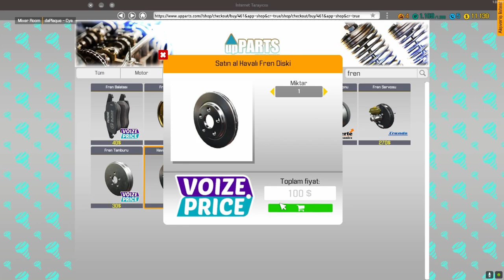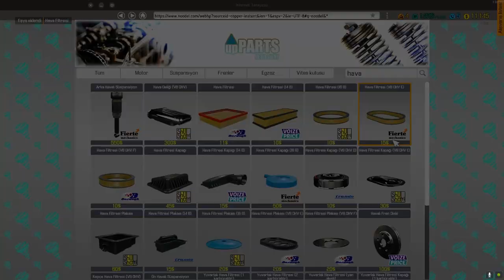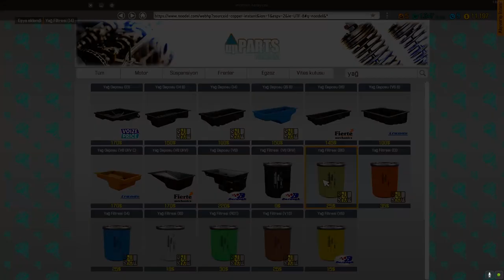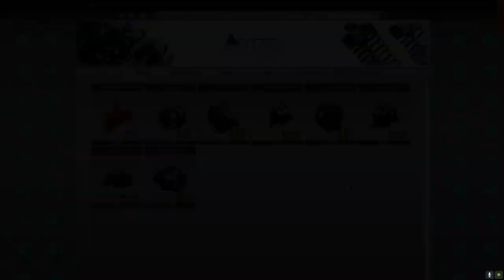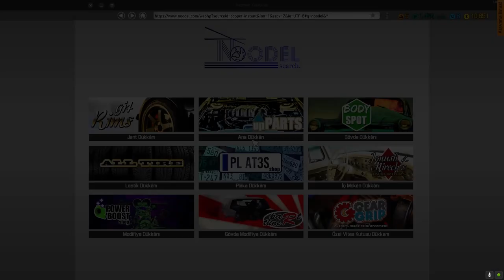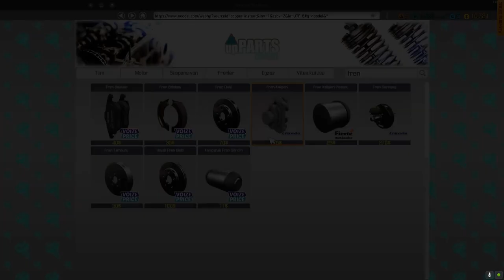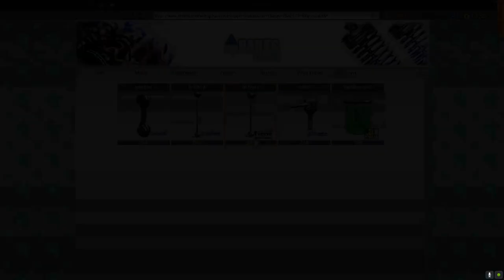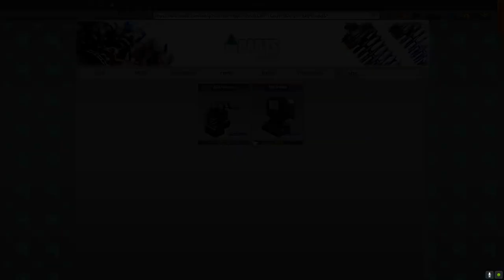Car Mechanic Simulator 2018 Tamir servisi imparatorluğunu kur ve büyüt.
Car Mechanic Simulator 2018, arabaları tamir etmeleri, boyamaları, modifiye etmeleri ve sürmeleri için oyunculara meydan okuyor.
Yeni Barn Find modülünde ve Junkyard modülünde klasik ve eşsiz arabaları bul. Hatta Car Editor'da kendi arabanı bile ekleyebilirsin.
Arabayı tüm detaylarıyla ele alarak hayrete düşüren son derece ayrıntılı ve gerçekçi simülasyon oyununda tamir servisi imparatorluğunu kur ve büyüt.